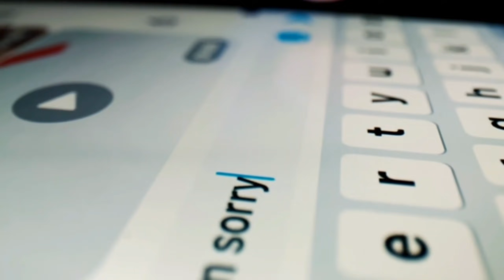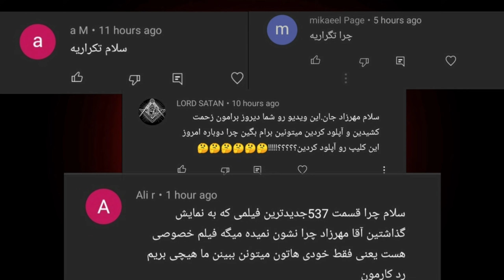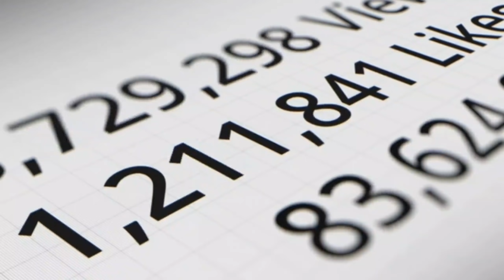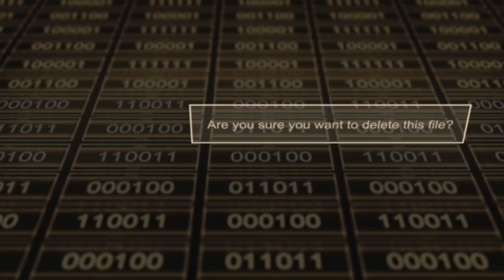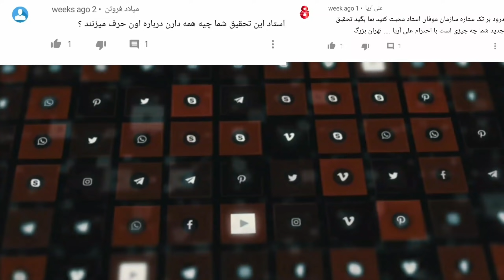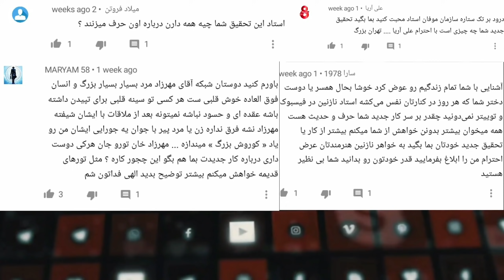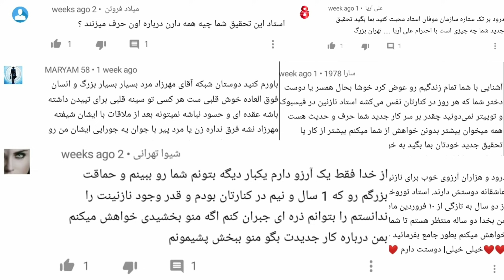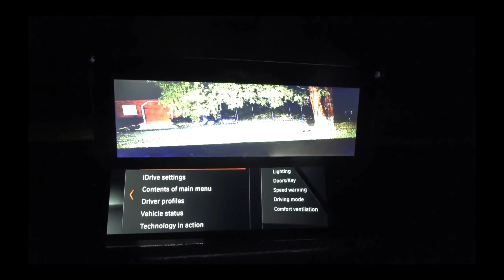فرازمینی‌ها ۵۳۸ موجودات درخشان پنهان در پیش ما (( موجودات تسبیحی ))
مهرزاد ۱۱ شبکه ایست کاملا آزاد بدون وابستگی به سیاست یا وابستگی به کشوری این شبکه مکانی است برای تحقیق و پژوهش درباره‌ی حیات هوشمند فرازمینی و موجودات بیگانه فضایی
در شبکه مهرزاد۱۱ درباره موضوعات مختلف صحبت می‌کنیم مانند فضا موجودات فضایی بشقاب‌های پرنده حیات هوشمند فرازمینی پرتال و تله پورت گزارشات جدید و معتبر رسیده درباره موجودات فضایی يوفو و ربوده شدگان همبستری و سکس با بیگانگان علامات و نشانه های شخص ربوده شده توسط بیگانگان فرازمینی و سفر در زمان ویدئو آموزشی و مستند به زبان فارسی و یا زیرنویس فارسی